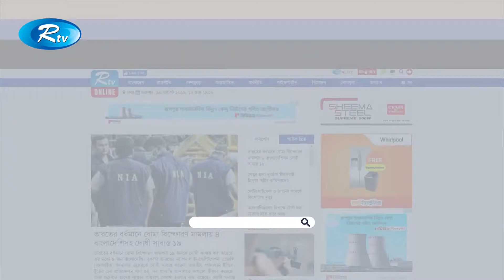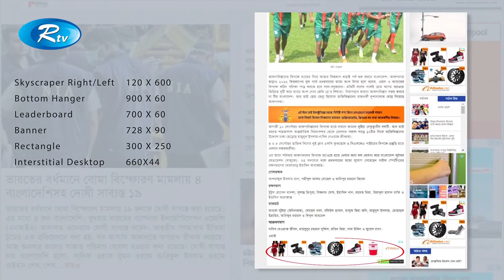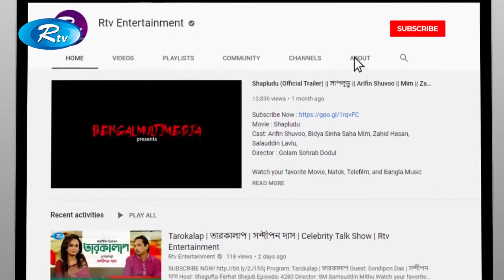Tarokalap | তারকালাপ | Faruk Ahmed | Celebrity Talk Show | Rtv Entertainment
Program : Tarokalap | তারকালাপ
Guest : Faruk Ahmed
Episode : 4364

- Team RTV